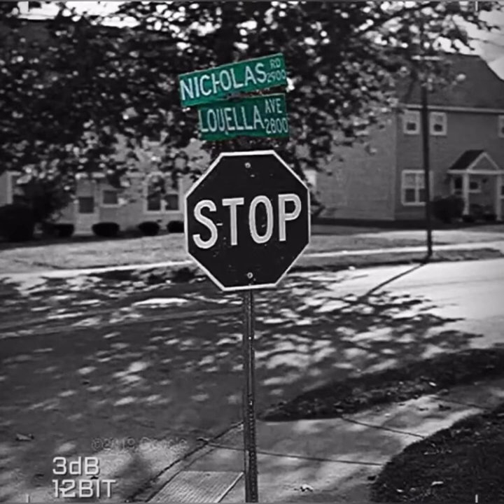Louella - Groc6Keef X TBM Dpacalypse